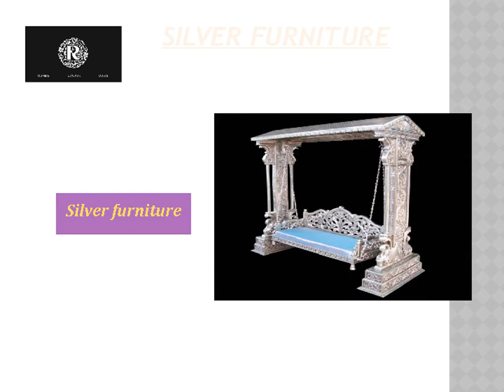Silver Furniture Design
Rameshwaram arts & Crafts- Our industry is manufacturer, supplier and exporter of an extensive range of Silver Products. This silver furniture serves as decorative and enhances the appearance of the house. Our offered products are highly acknowledged of clients and appreciated by our valuable customers and can be availed at market leading prices.

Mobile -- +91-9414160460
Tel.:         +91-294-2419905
Address – 22, RMV Compound, Dr. B.L. Margh, GulabBagh Road, Udaipur-313001
(Rajasthan) INDIA